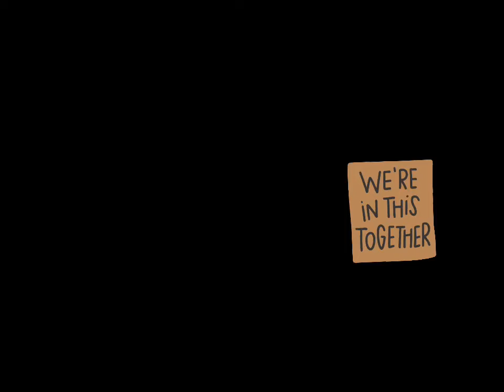Earth Howls—Music Monday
A little music for Monday. Do you hear the earth howl?